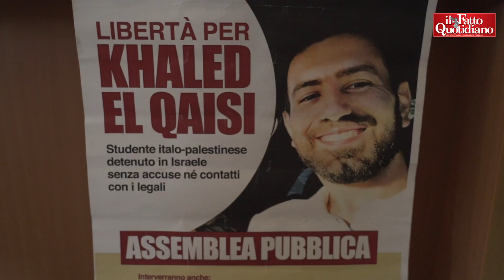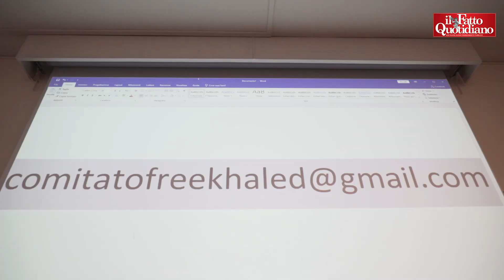Khaled el Qaisi, nasce il comitato per la scarcerazione del 23enne italo-palestinese